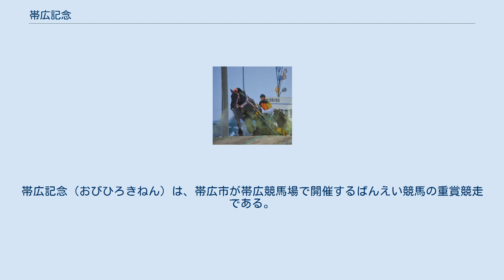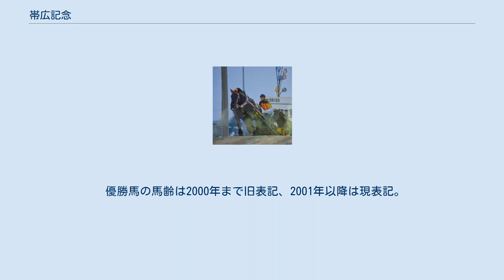帯広記念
帯広記念（おびひろきねん）は、帯広市が帯広競馬場で開催するばんえい競馬の重賞競走である。
 2019年度（2020年）の正賞は農林水産大臣賞、帯広市長賞、農業法人鎌田きのこ株式会社賞、帯広市生産者賞。
 1978年に創設された3歳以上のばんえい競走馬による重賞競走。
ばんえい競馬のグレードでは、BG1に格付けされている。
 創設当初より帯広競馬場の看板レースとして施行されており、開催地は一度も変更されていない。
 1997年度（1998年）より正月開催期間中に施行するようになり、2000年以降は開催日も1月2日でほぼ固定（2002年は除く）され正月開催における最大のレースとして定着しているほか、広域場外発売も通常より拡大され、おおむね全国で発売している（発売個所は主催者発表で確認のこと）。
 本競走には2014年度（2015年）まで農林水産大臣より寄贈賞が提供されているが、2015年度（2016年）は不祥事の発生により農林水産大臣賞を返上した。
 売り上げ最高記録は、2018年1月2日に開催された第40回開催時のもので 6,965万4,900円。
 2019年度の1着賞金は250万円で、以下2着75万円、3着35万円、4着25万円、5着15万円。
 2020年度は賞金が前年より上積みされて、1着は500万円、以下2着175万円、3着100万円、4着45万円、5着30万円。
 2006年度までは帯広市のほか岩見沢市・旭川市・北見市でも市営によるばんえい競馬が開催され、それぞれの都市名を冠した記念競走（帯広記念・岩見沢記念・北見記念・旭川記念）が行われてきた。
これらを総称して「四市記念競走（よんしきねんきょうそう）」と呼ばれることもある。
 このうち帯広記念・岩見沢記念・北見記念は3歳以上の馬によるBG1に格付けされ長年にわたり当地の看板レースとして施行されてきたが、旭川では（旧）旭川記念が4歳馬によるBG3の格付けで施行され、代わりに旭王冠賞（現・旭川記念）が上記3競走と同様の格付けで施行されていた。
 2007年度よりばんえい競馬が帯広市による単独開催へ移行した際、帯広記念を除く3競走も帯広での開催に変更されたが、このときに岩見沢記念と北見記念がBG2へ格下げ。
旭川記念は4歳馬による重賞競走を廃止のうえ旭王冠賞を「旭川記念」に改称して存続し、BG3に格下げされた。
2020年度に旭川記念は開催時期が7月に変更され、BG2に格上げされた。
 なお、道営競馬（現・ホッカイドウ競馬）でも競馬場所在地を冠した記念競走（帯広記念・旭川記念・岩見沢記念）が行われていたが、いずれも1985年までに廃止されている。
また、門別競馬場には競馬場所在地を冠した記念競走が当初から存在していない。
 本競走のばんえい重量は900kg前後で、ばんえい記念に次ぐ高重量が設定されており、約2ヵ月後に行われるばんえい記念へのステップレースとしても非常に重要とされている。
 古馬（5歳以上）のローテーションは本競走からチャンピオンカップを経てばんえい記念に向かったり、または本競走からばんえい記念へ直行する場合もあるが、多くは特別競走などを経ている。
 本競走の優勝馬が同年のばんえい記念も優勝したケースは、2000年以降だけでも2005年（スーパーペガサス）・2007年（トモエパワー）・2013年（カネサブラック）の3例がある。
 優勝馬の馬齢は2000年まで旧表記、2001年以降は現表記。